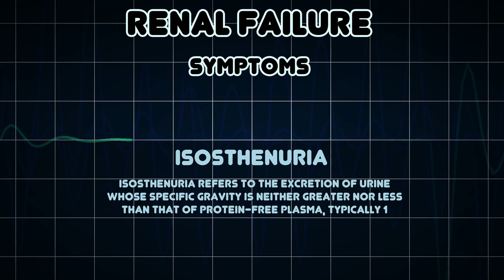Renal failure (Medical Condition)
Symptoms, risk factors and treatments of Renal failure (Medical Condition)

Renal failure is a medical condition in which the kidneys fail to adequately filter waste products from the blood